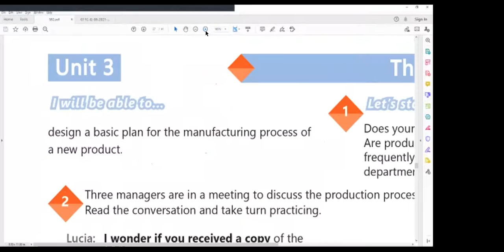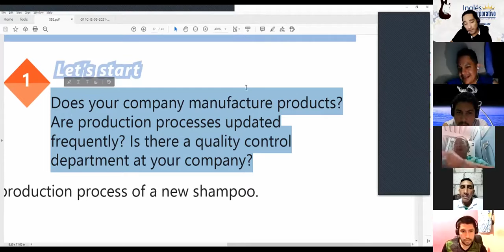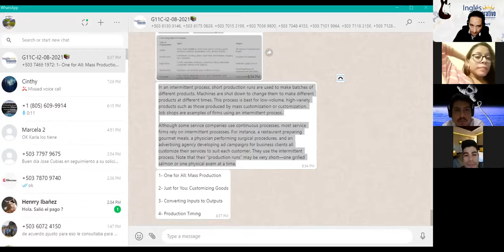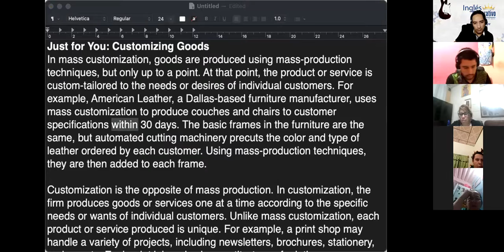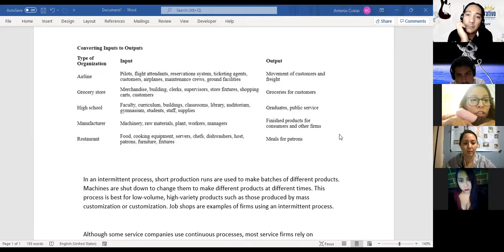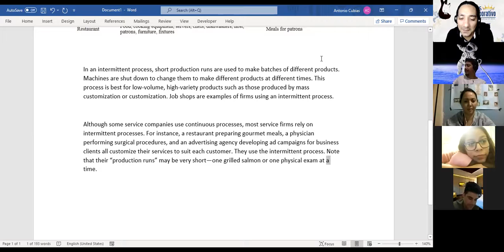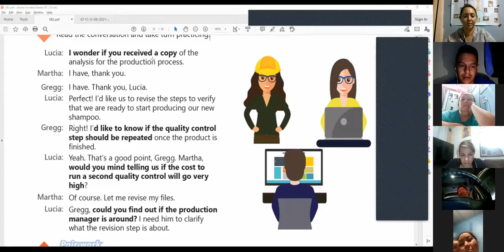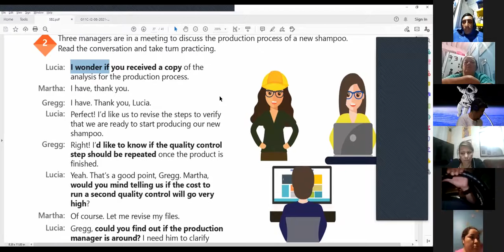Ingles Corporativo-VIDEOCONFERENCIA #17 INDIRECT QUESTIONS YES NO